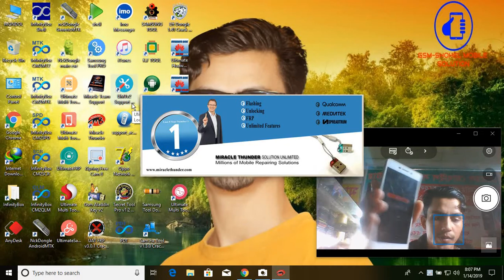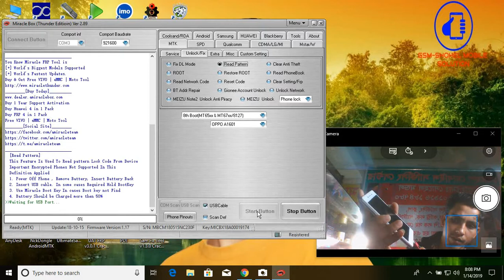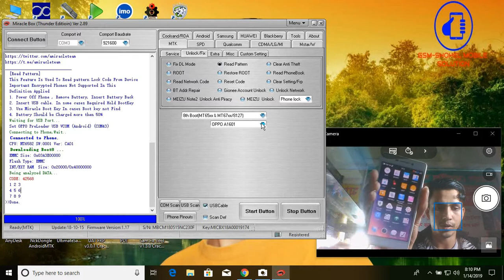Oppo Neo 7 A33W-A1601 Read Pattern & Unlock 100%ok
Unlock/Flash/Softwer,Solution Tutorial ভিডিও আপলোড করি আপনাদের সুবিধার জন্য, আমার পাশে থাকার জন্য আপনাদেরকে ধন্যবাদ,আর আপনাদের ফোনের যেকোন Unlock/Flash/Softwer সমস্যার জন্য  যোগাযোগ করুন। 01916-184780